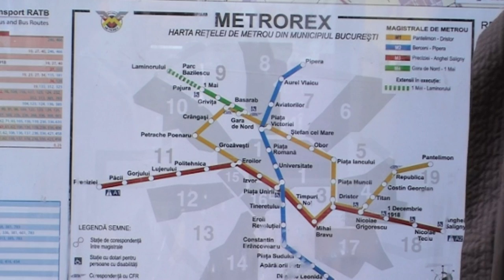Bucharest In Your Pocket - Metro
Its not the biggest underground railway system in the world, it isnt the prettiest, and it certainly isnt the most efficient. But for the hundreds of thousands of people who use the Bucharest metro every day (over 650,000 daily journeys are made, to be precise) its the easiest, quickest and  walking aside  cheapest way to and from work. And this year, Bucharests metro celebrates its 30th birthday. The first section, from Semanatoarea (now Petrache Poenaru) to Timpuri Noi, was opened by none other than Nicolae Ceausescu himself, on November 16, 1979.
For more about the history of the Bucharest metro check out Bucharest In Your Pocket